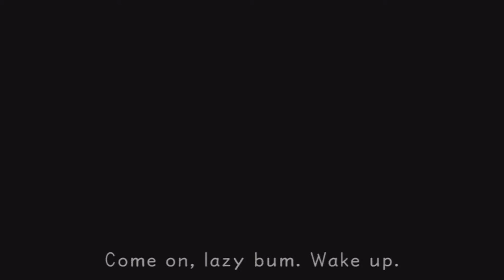Kingdom Hearts HD 1.5 ReMIX (Kingdom Hearts Final Mix) w/ war Ep.7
I get attacked some rad looking dude who seems to have interest in my keyblade.

Played on: Playstation 3 (Exclusive)
Developed by: Square Enix 1st Production Department
Published by: Square Enix